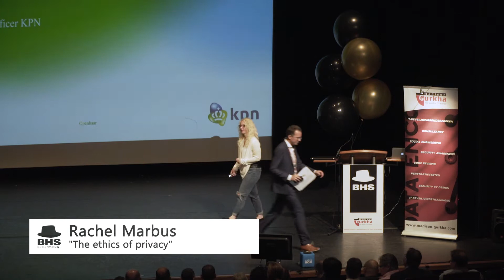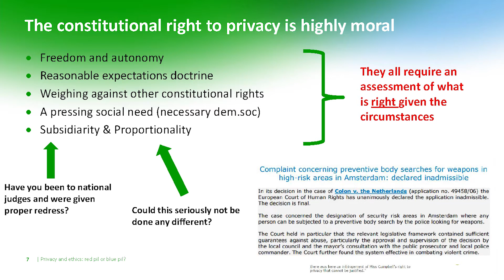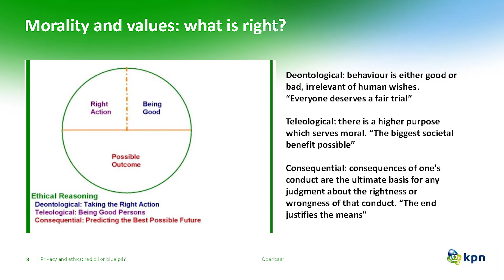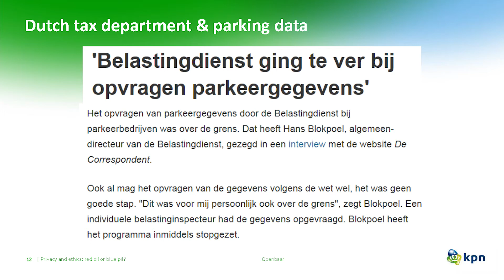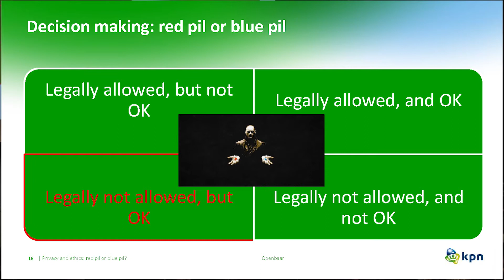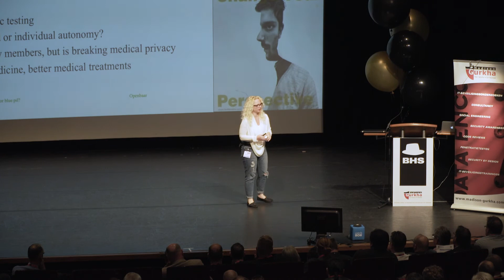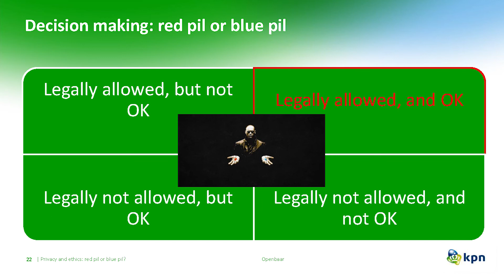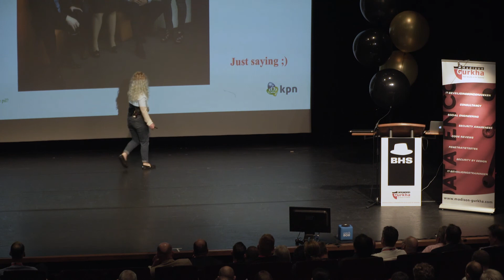Rachel Marbus – The ethics of privacy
Madison Gurkha Black Hat Sessions Part XV, June 29, 2017

The ethics of privacy – Rachel Marbus, Privacy Officer KPN
Take a look at the other lectures